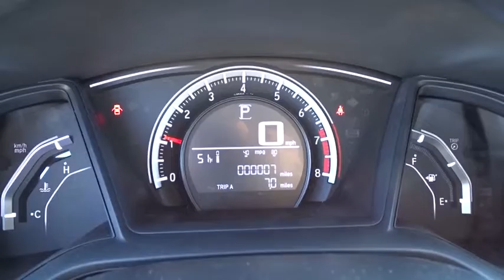2016 Honda Civic Coupe Elmhurst, Oak Park, River Grove, Bellwood, Franklin Park , IL 61175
2016 Honda Civic Coupe
2016 Honda Civic Coupe LX-P - Stock#: 61175 - VIN#: 2HGFC4B08GH301614